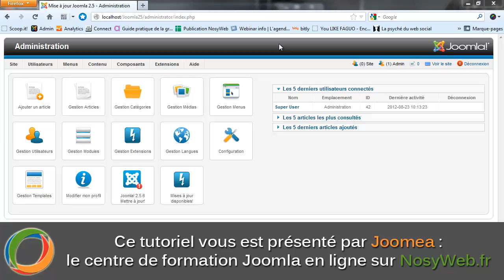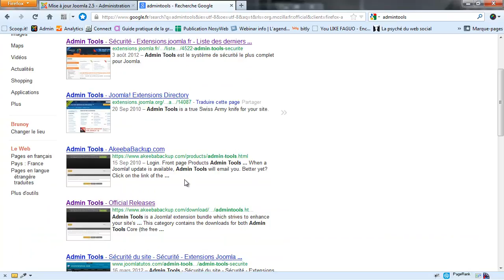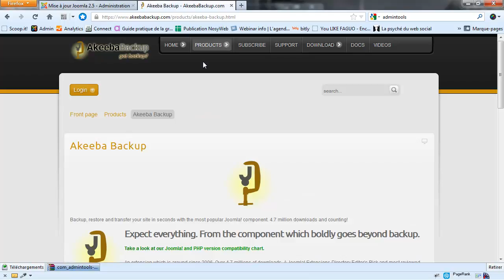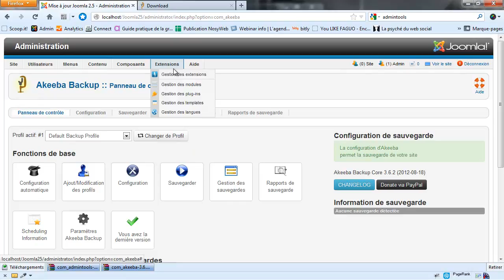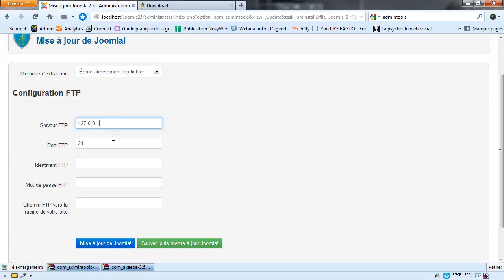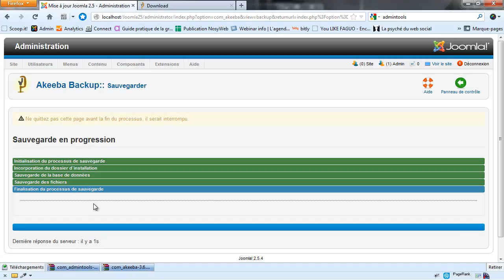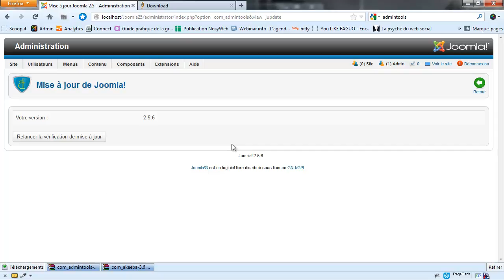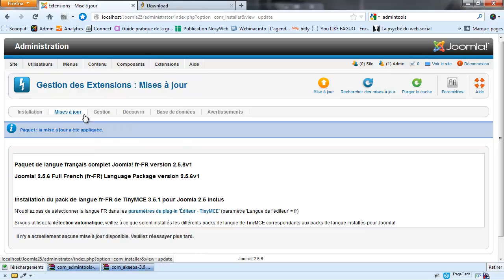Mettre à jour joomla en toute securite